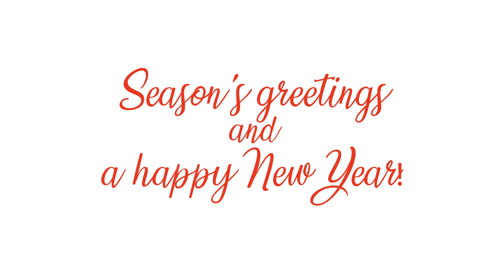Den Hartogh Christmas Greetings 2018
We wish you and your loved ones a safe and healthy 2019.